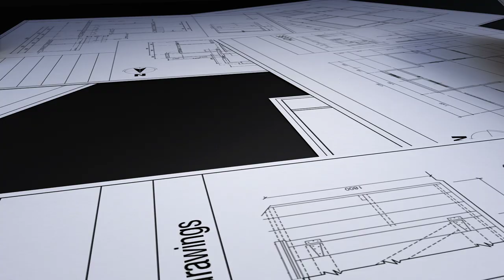Bauträgerservice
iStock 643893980